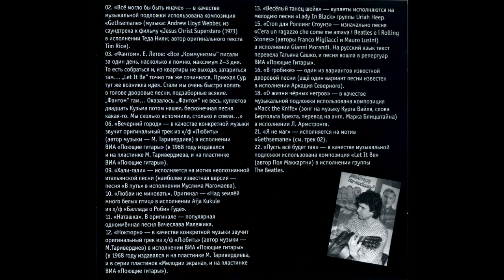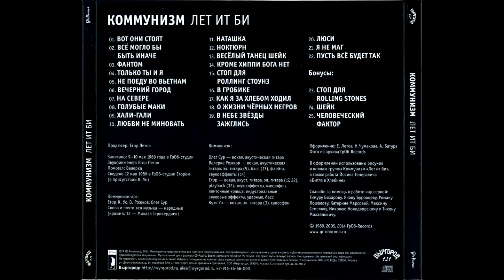Коммунизм - Лет Ит Би 1989 (Весь альбом) / Communism - Let It Be 1989 (Full album)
01 - 00:00 Вот они стоят / Here they are
02 - 00:30 Всё могло бы быть иначе / Everything could be different
03 - 03:31 Фантом / Phantom (F-4)
04 - 07:22 Только ты и я / Only you and I
05 - 09:26 Не поеду во Вьетнам / I will not go to Vietnam
06 - 10:57 Вечерний город / Evening city
07 - 12:30 На севере / In the north
08 - 13:19 Голубые маки / Blue poppies
09 - 14:54 Хали-гали / Hali-gali
10 - 17:31 Любви не миновать / Can not pass the love
11 - 20:44 Наташка / Natashka
12 - 22:44 Ноктюрн / Nocturne
13 - 24:18 Весёлый танец шейк / The shake - cheerful dance
14 - 27:24 Кроме хиппи бога нет / There is no God besides hippie
15 - 30:49 Стоп для Роллинг Стоунз / Stop The Rolling Stones
16 - 35:10 В гробике / In a coffin
17 - 35:34 Как я за хлебом ходил / About how I went for bread
18 - 38:38 О жизни чёрных негров / About the life of black niggers
19 - 39:46 В небе звёзды зажглись / Stars lit up in the sky
20 - 41:46 Люси / Lucy
21 - 42:55 Я не маг / I`m not a wizard
22 - 45:13 Пусть всё будет так / Let it be

Бонусы: / Bonuses:
23 - 49:22 Стоп для Rolling Stones / Stop The Rolling Stones
24 - 53:54 Шейк / The shake
25 - 55:19 Человеческий фактор / Human factor